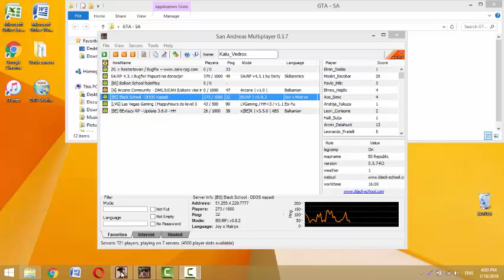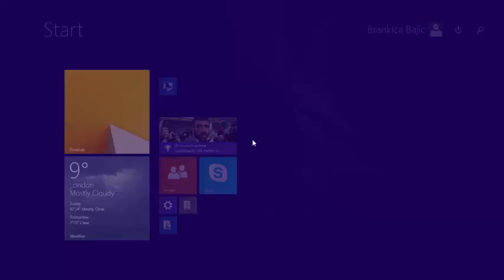Pusimo sisu kod Vanimya/#1 Epizoda Samp Roleplay na BlackSchool